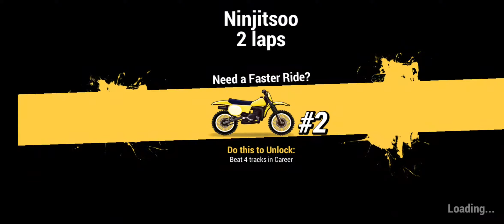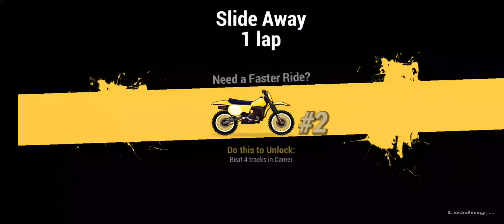Motorcycle Racing - Motorcross Racing Video Game - Android Gameplay